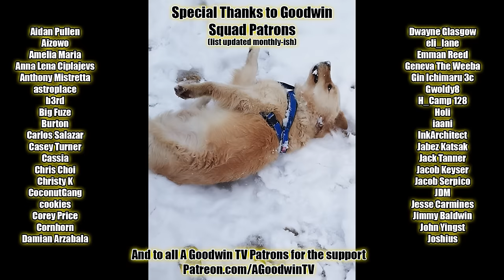HUNTER x HUNTER episode 94 reaction and commentary: Friend x And x Journey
The Hunter x Hunter reaction and commentary series continues with episode 94, Friend x And x Journey.

In Hunter x Hunter 94, Friend x And x Journey, things heat up between Gon and Palm. Killua is also in the episode.

Hunter x Hunter Synopsis: If she's not chasing me with a knife necklace, I don't want her.